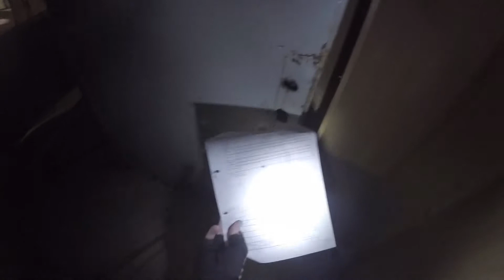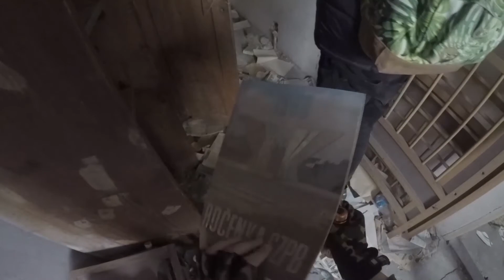Urbex - Opustené chemické laboratórium